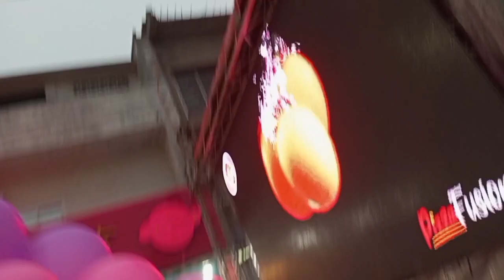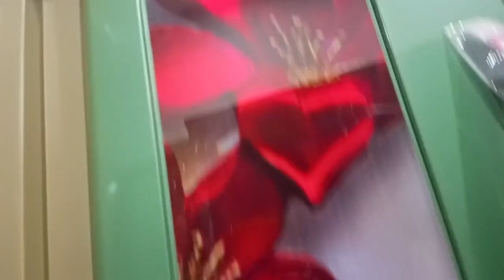Window🪟Shopping Amazing Iron Almirah Funny Catto🐈🐈familyvlog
Window🪟Shopping🛍️Catto🐈 Lovely Moments#familyvlog#zindaghi#lovelyatom visting pets lovelymoments safe catlover ironshop ironalmiraha safealmirah windowshopping @papakbabuandjamiofficial8336